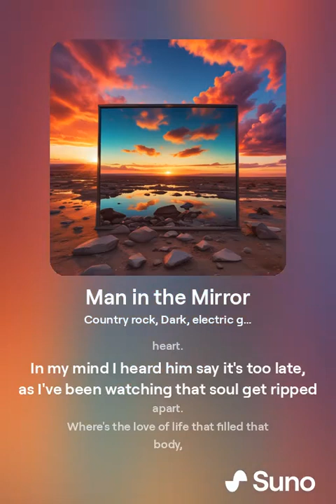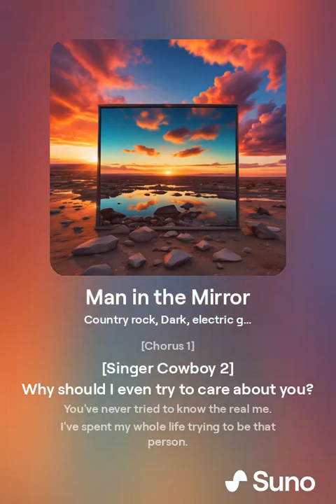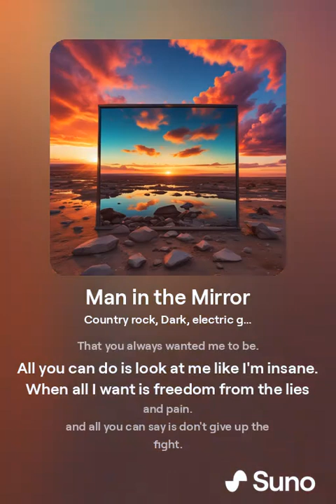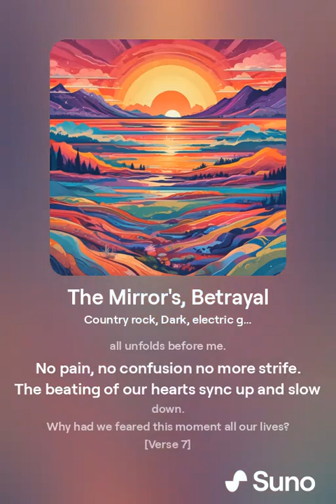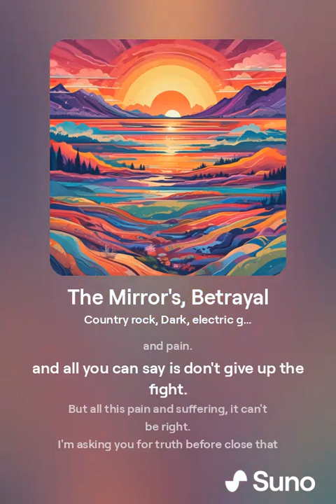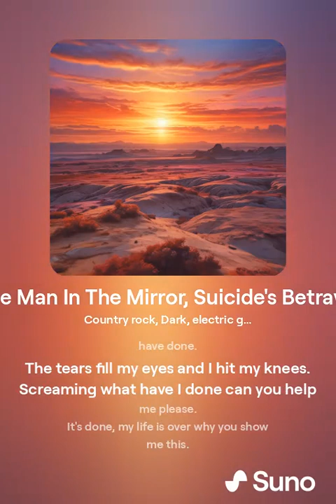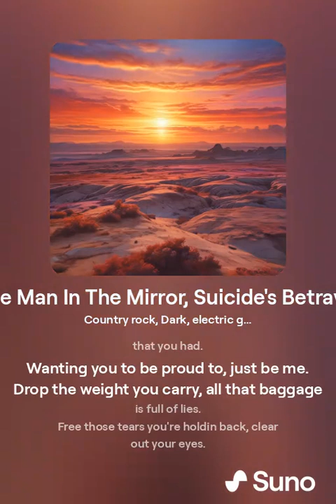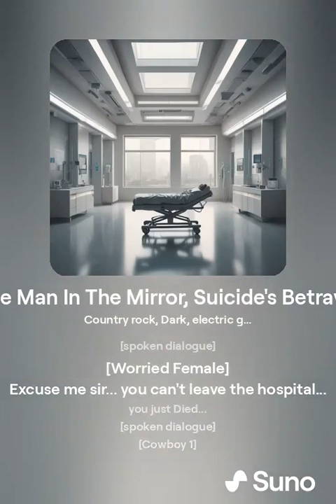The Man In The Mirror, Suicide's Betrayal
Remake of "Sad Cowboy"

Lyrics:
[Verse 1]
As I stare into the stone cold eyes in the mirror.
I can see the wall being built around that heart.
In my mind I heard him say it's too late,
as I've been watching that soul get ripped apart.
Where's the love of life that filled that body,
What happened to the dreams he used to have?
When did they disappear or did they run away?
Maybe he will find his peace today.

[Verse 2]
Some say life is short and very very precious.
and to few it's exactly how it seems.
But in his eyes it's long and very painful.
This man who has lost all of his dreams.

[Verse 4]
Well that man in the mirror, he looks back at me.
He rolls his eyes into the back of his head.
A strange glow appears all around him.
while he shows my future this is what he said.

[Chorus 1]
Why should I even try to care about you?
You've never tried to know the real me.
I've spent my whole life trying to be that person.
Then he shows my future, this is what he said.
All you can do is look at me like I'm insane.
When all I want is freedom from the lies and pain.
and all you can say is don't give up the fight.
But all this pain and suffering, it can't be right.
I'm asking you for truth before close that door.
whose really being selfish and what the hell are we fighting for?

[Verse 5]
I watch the earth raise up to catch his body.
that fogging mirror blurring all his tears.
watching as that darkness floats towards him.
His need for peace overwhelming all his fears.
In the mirror this all unfolds before me.
No pain, no confusion no more strife.
The beating of our hearts sync up and slow down.
Why had we feared this moment all our lives?

[Verse 7]
Sirens and lights fading in and out.
all around me I hear people shout.
All unfolds around me
the sounds of family crying all around me.
"Clear"... a shock... no sound.

[Verse 8]
All the numbness disappears and leaves me.
And for a moment I think that I am free.
Above the plains I rise to face a setting sun.
I'm overwhelmed with scenes of what I could have done.
The tears fill my eyes and I hit knees.
Screaming what have I done can you help me please.
It's done, my life is over why you show me this.
To torture me and show me all that I will miss.
(all that I've missed)
So many people rise to face the setting sun
Screaming what have I done can you help me please, please.
To torture me and show me all that I will now miss.

[Chorus 2]
So many people love and care about you.
so self-absorbed that you could never see.
Spent to long trying to make you see all that you had.
Wanting you to be proud to, just be me.
Drop the weight you carry, all that baggage is full of lies.
Free those tears you're holdin back, clear out your eyes.
Get your ass up, let's go out and make it right.
I'll renew your energy, it's time to join the fight.

(WAKE UP!)

[Verse 9]
Lights come back on and I open my eyes.
Nurses look at me like their all surprised.
Doctor looks my way says, you're a lucky man.
I looked right back at him and say: Yes I am!!!

ooh  Came back again! ooh
It's time to join the fight

[spoken dialogue]
Excuse me sir, you can't leave the hospital, you just Died?
[spoken dialogue]
No Doctor, I died a long time ago, and I just woke up.